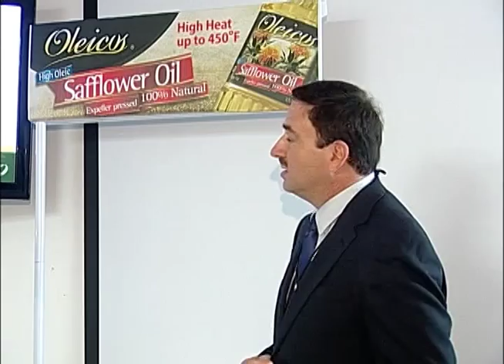Guillermo Padrés presidió la recepción del primer embarque de aceite Oléico. 02-11-2011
Los Angeles, California.- El mercado de California, uno de los más grandes del mundo abrió sus puertas al producto 100% sonorense, aceite embotellado Oléico, de Grupo Aceites del Mayo, al recibir hoy el Gobernador Guillermo Padrés el primer embarque simbólico en la ciudad de Los Angeles.

Fecha del evento 02 de Noviembre de 2011